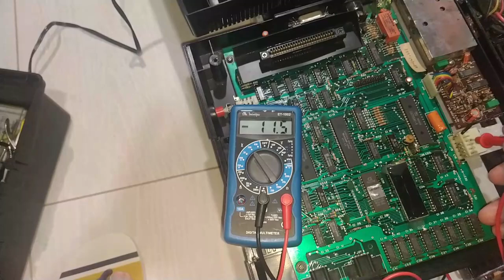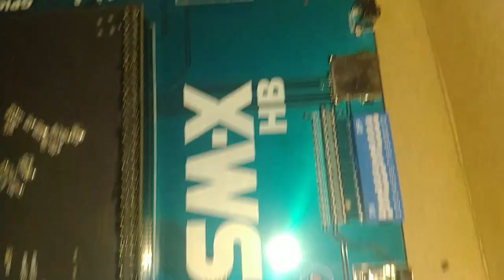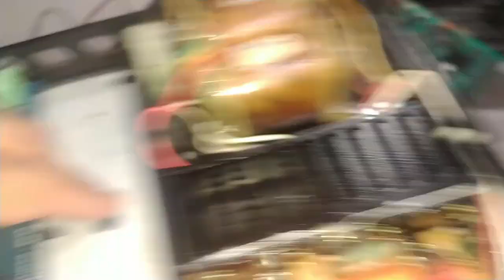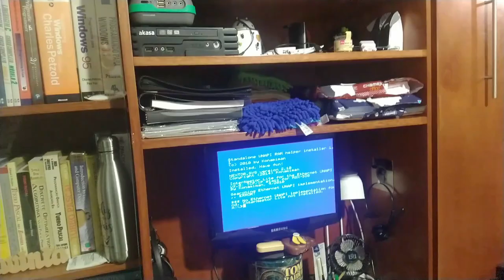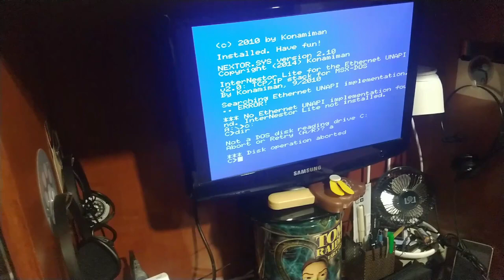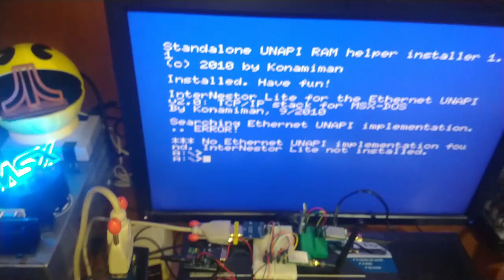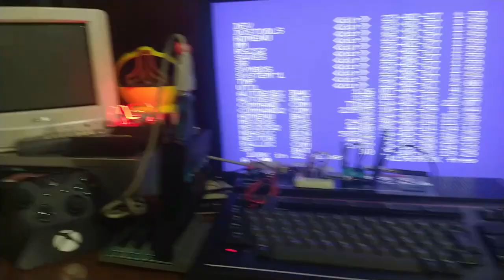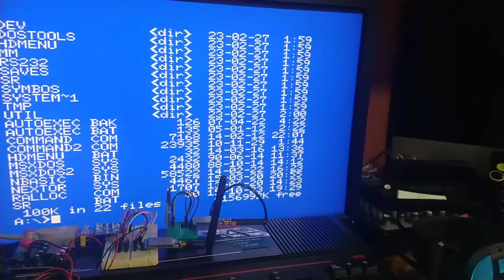SMX-HB - Convertam-se hereges :)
No vídeo sobre LoRa no MSX fomos apresentados a um dos meus HotBit 1.2 (Preto), que chamei de Ouro Preto que infelizmente apresentou um problema esporárido de não funcionamento.

Inicialmente esse computador foi adquirido para que sua placa fosse retirada para que o gabinete pudesse receber o SMX-HB do Victor Trucco e que desisti até o presente momento. hummmmmm...será ?